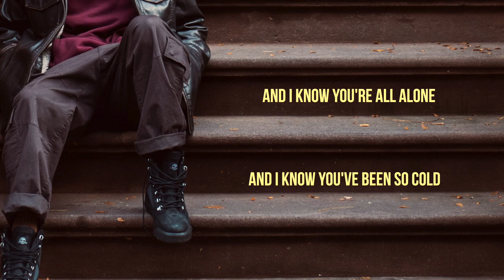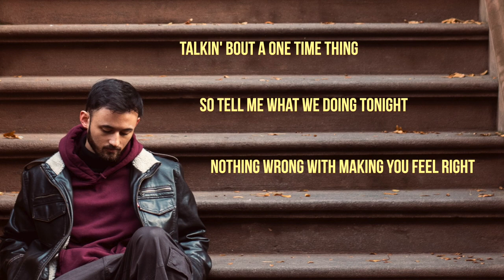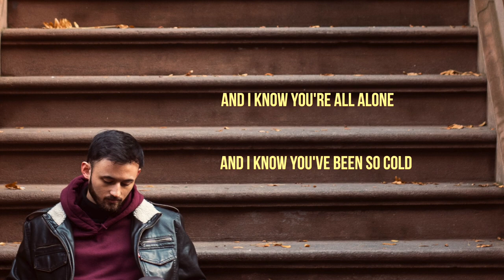Lyndon Hascher - Brownstone feat. Mara Jay (Lyric Video)